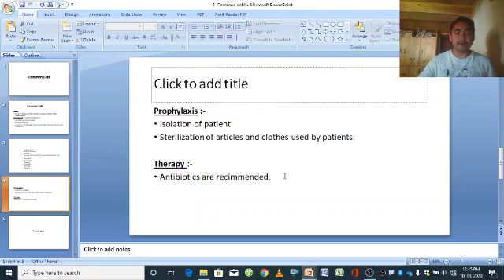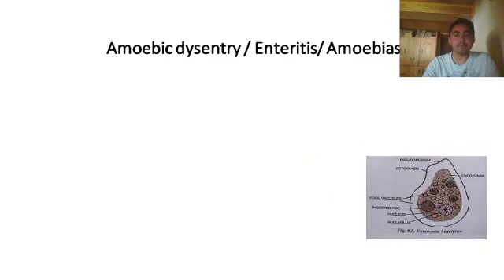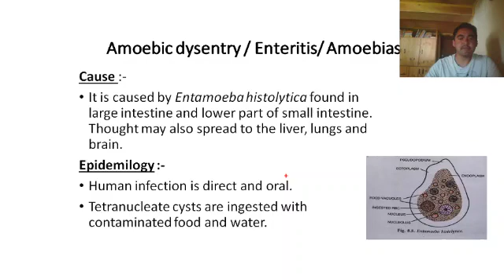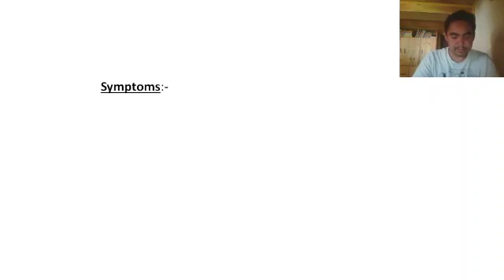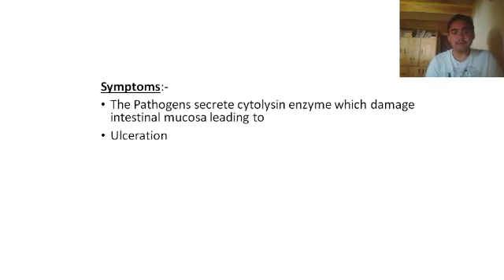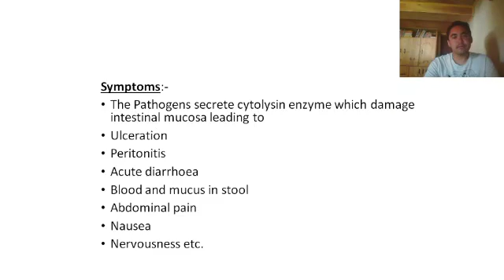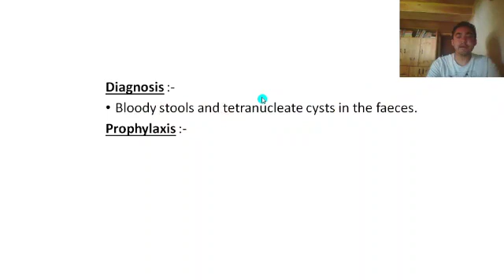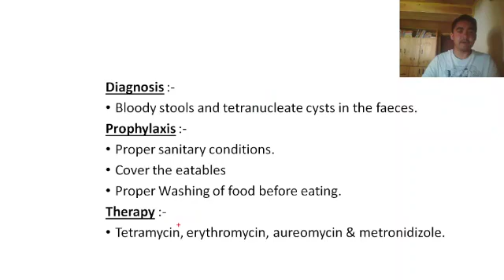Class 12th Zoology Unit 3 Lecture 5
Lecture by Ibrahim Sir